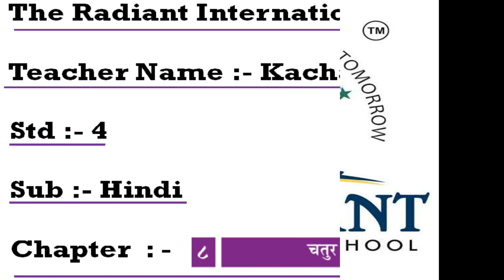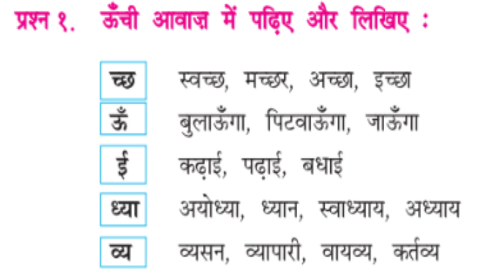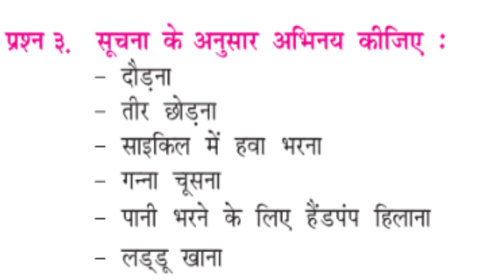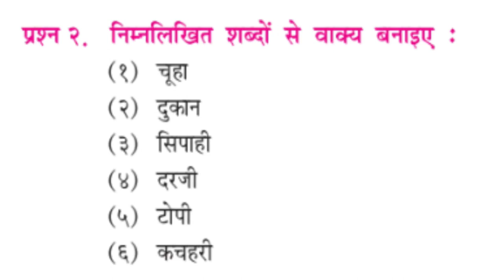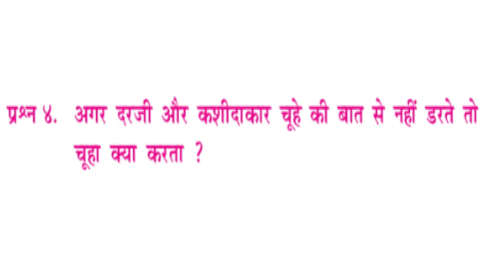GUJ MED STD 4 HINDI CH 8 CHATUR CHUHA PART 2